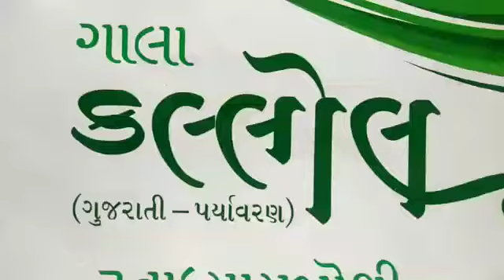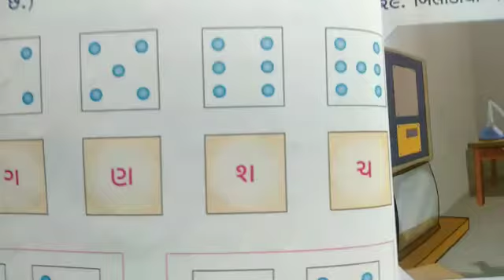STD:- 2 || Gujarati || By Sneha Miss || Upasana vidhyalay || 9/07/2021